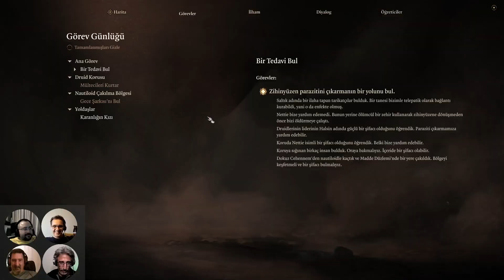Kalk Yerine Yat | 14. Pamuk Dede ve Üç Cüceler